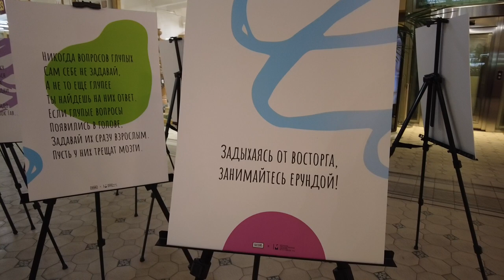Part 9] St Petersburg, Russia. Christmas Department Store Passage. Walking tour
Walking tour in St. Petersburg, Russia. In this video, we will walk around the Passage Christmas department store, which is located in St. Petersburg on Nevsky Prospekt.